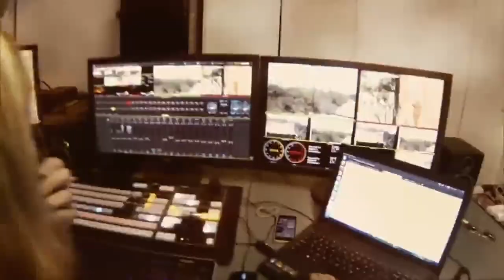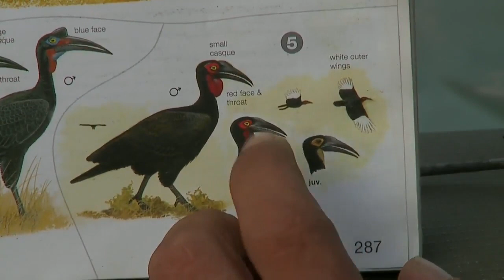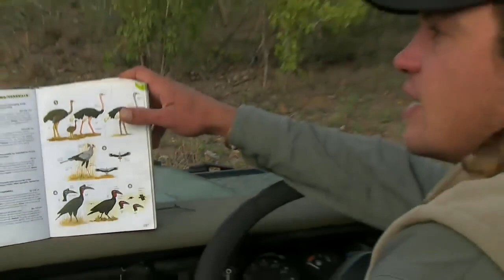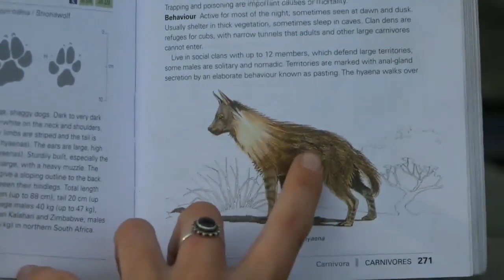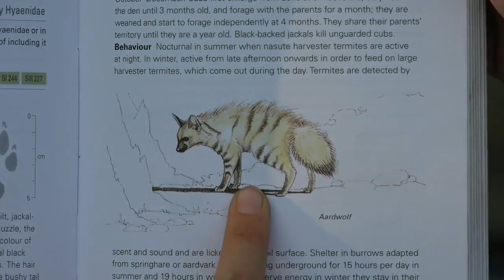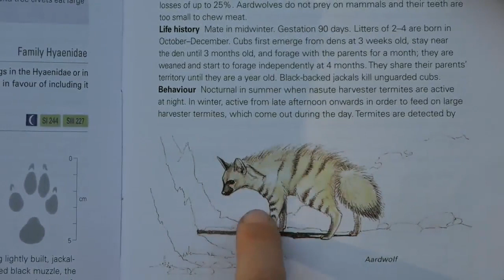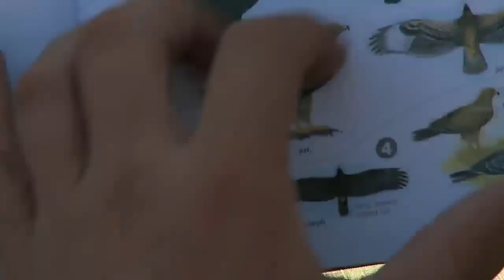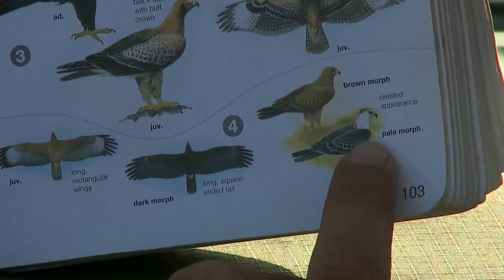Sabi Sand Wild live Safari Jan 23 2016 sunrise